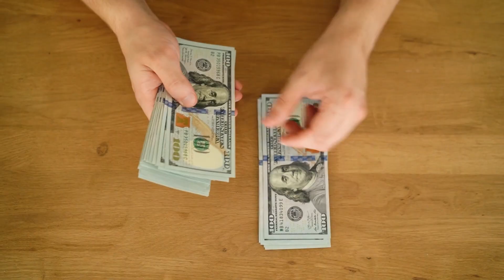Pros and Cons of Living in Maryland | Canton Baltimore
Canton is considered to be a vibrant town within Baltimore City but what are the cons of the area? In this video, I go over the pros and cons of living in the Canton area of Baltimore City.

Audrey Rozier, Maryland Real Estate Agent
Keller Williams Flagship of Maryland
Central Maryland | Baltimore Metro📍